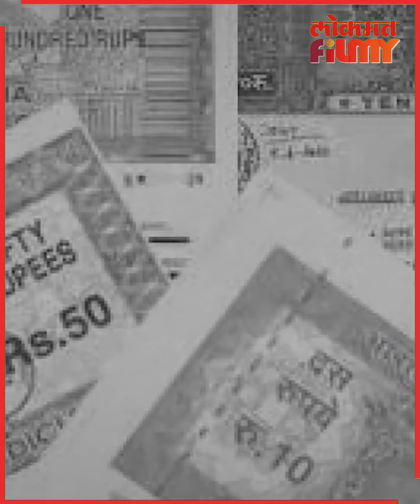काय आहे महेश मांजरेकरांच तेलगी कनेक्शन? Mahesh Manjrekar | Abdul Karim Telgi | NI4